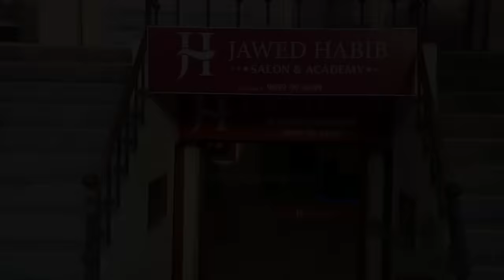गंजे नहीं होंगे कभी!अपनाये यह 4 तरीके:जावेद हबीब JAWED HABIB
गंजे नहीं होंगे कभी!अपनाये यह 4तरीकेजावेद हबीब Kabhi nahi honge ganje Jawad Habib

Anyone can lose hair on their head but Baldness is more common in men.

Baldness refers to excessive hair loss from scalp.

One can actually grow his own hair back.

Hair loss can be reversed or at least slow it.

The best oil to prevent hair fall/baldness
The best way to prevent Baldness is.

Adhik jankari ke liye
login sakhisaheli.co.in

अधिक जानकारी के लिए देखें:
 login sakhisaheli.co.in